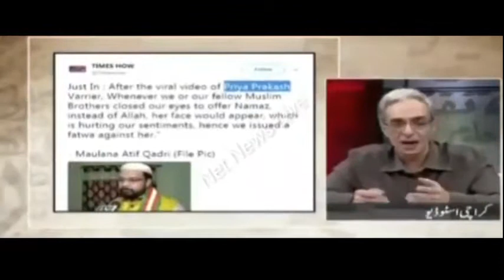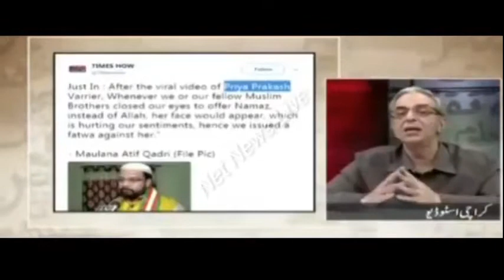Pakistani Media Reaction On priya prakash video | Priya Prakash Varrier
pakistani media reaction on Priya Prakash Varrier | Priya Prakash | Priya Prakash Varrier | pakistani media on priya prakash varrier
pakistani media reaction on priya prakash varrier`s viral video | priya prakash varrier video | priya prakash varrier instagram | priya prakash varrier | priya prakash
priya prakash varrier | priya prakash | priya prakash varrier video | priya prakash varrier instagram | priya prakash